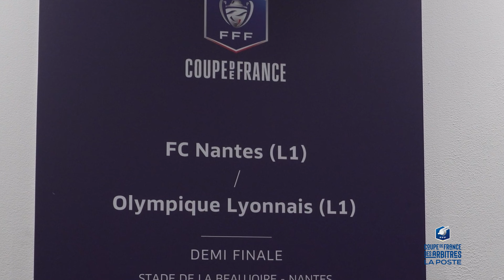EP2 - Romain Beneteau, finaliste de la Coupe de France des Arbitres La Poste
Rencontre avec Romain Beneteau, finaliste de la Coupe de France des arbitres La Poste. Il nous raconte SA compétition, des premiers quiz à la finale, et à son coup d'envoi de la rencontre FC NANTES - OLYMPIQUE LYONNAIS.